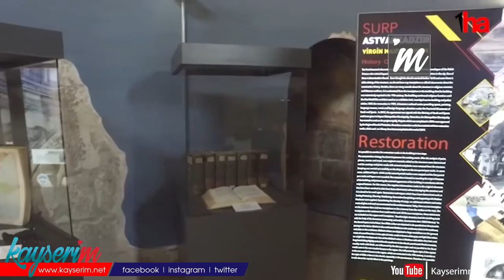Şehir Kütüphanesine günde 800 ziyaretçi geliyor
KAYSERİ (1HA) – Kayseri Şehir Kütüphanesi günlük 800 öğrenciyi ağırlıyor. Kütüphanede ise toplam 50 bin kitap bulunuyor.
Kayseri’de bulunan Meryem Ana Kilisesi, günümüzde ise kütüphane olarak faaliyet gösteriyor. Şehir Kütüphanesi, hem öğrencilerin ders çalışmasına imkan sağlıyor, hem de ziyaretçilerin tarihi açıdan ilgi odağı oluyor.
Kayseri Şehir Kütüphanesi Sorumlusu Tuğba Kaygısız, 2,5 yıldır kütüphanede görev yaptığını belirtti. Günde yaklaşık 800 civarı ziyaretçi geldiğini ve her ziyaretçiye özel kart turnike sistemiyle kütüphaneye giriş yapabileceklerini söyleyen Kaygısız,” Toplamda 27 bin civarı kitap, 20 bin elektronik kitap ve 3 bin de görme engelli vatandaşlarımız için sesli kitabımız mevcut” dedi.
Kütüphaneye gelen öğrenciler, Şehir kütüphanesinin geniş alanlarından masaların çok sık olmamasından sessiz ortamından kütüphanenin interneti yazıcısından yararlandıklarından ve konumun çok iyi bir yer de olduğunu belirttiler.